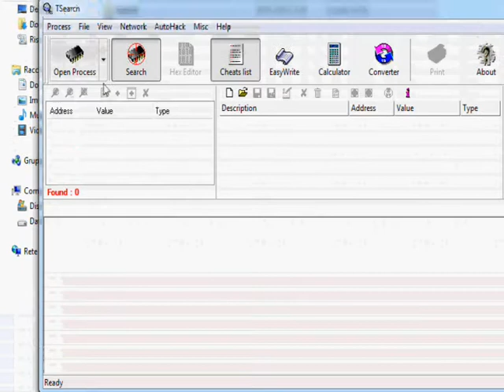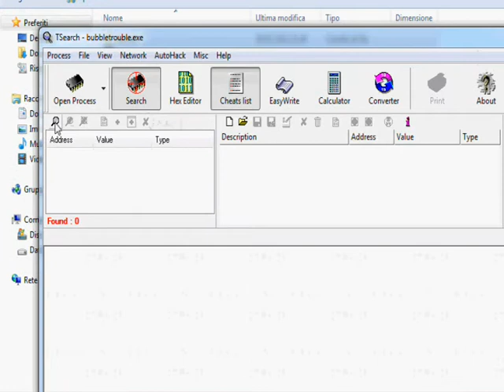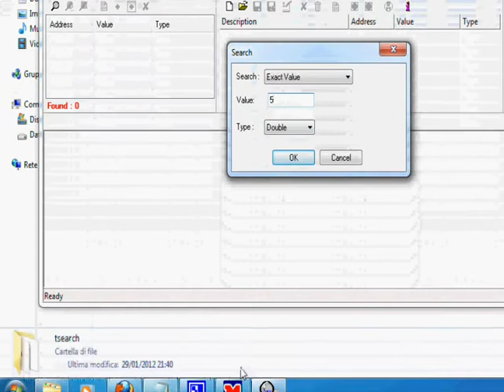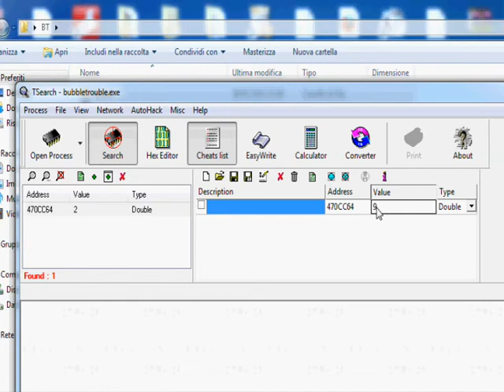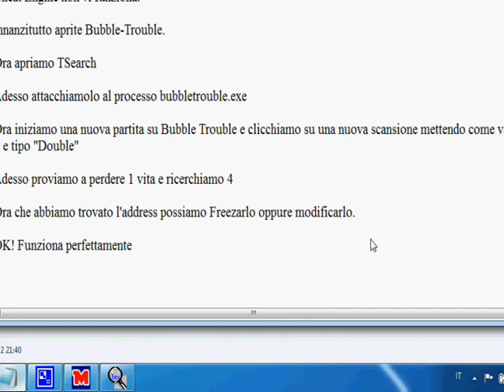[GUIDA] Bubble Trouble Vite Infinite con TSearch 1.6B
Come mettere le vite infinite su Bubble Trouble usando TSearch 1.6B in caso Cheat Engine non funziona.